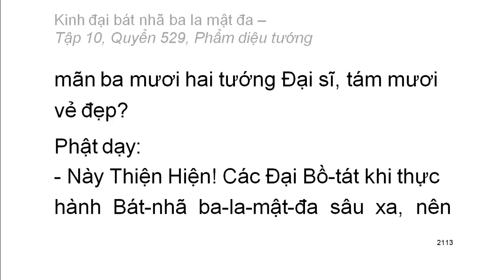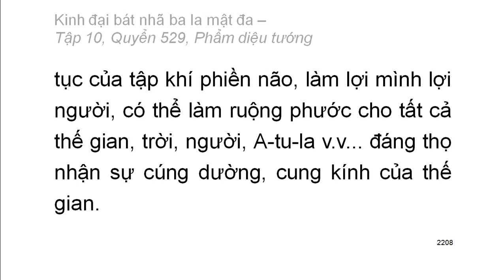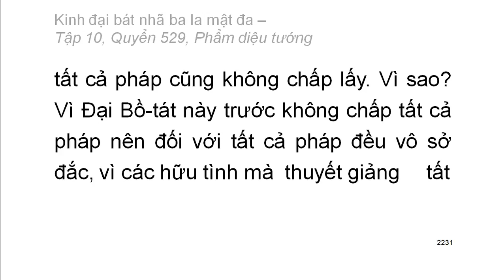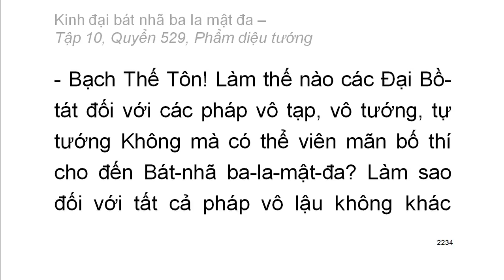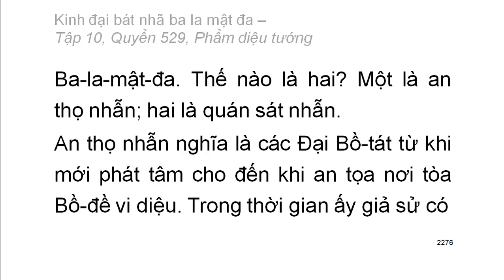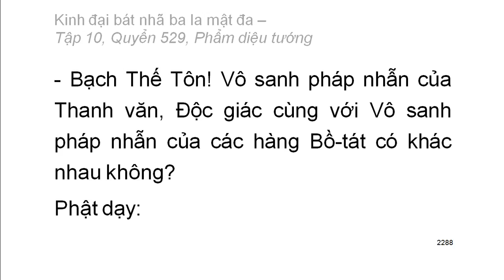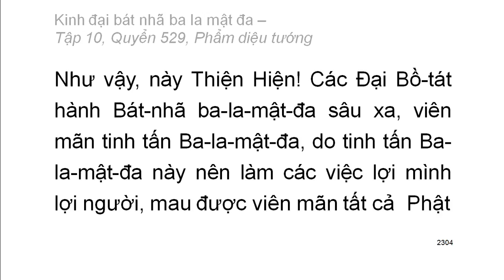600 quyển Kinh Đại Bát Nhã Ba La Mật Đa: Quyển .../600 (tiếp) (đọc lần 2) (rất hay)